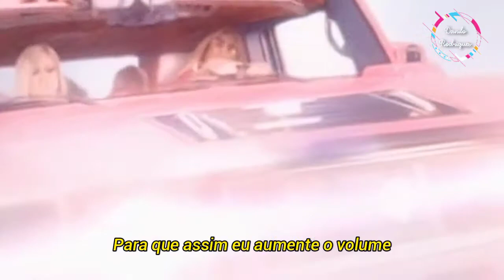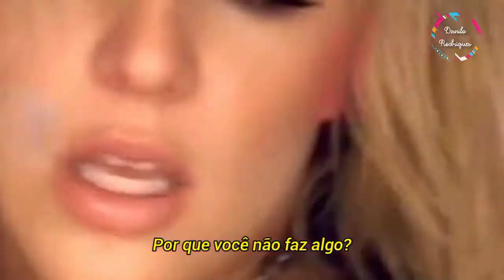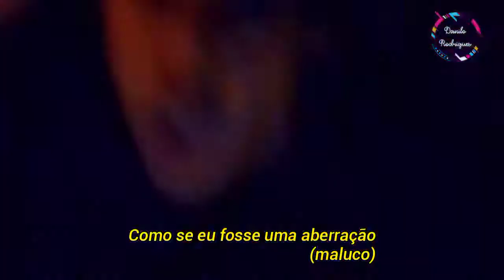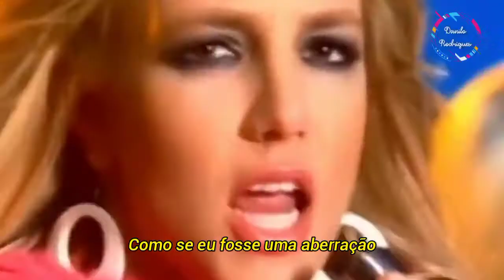Britney Spears - Do Something (Legendado/Tradução) Clipe Oficial